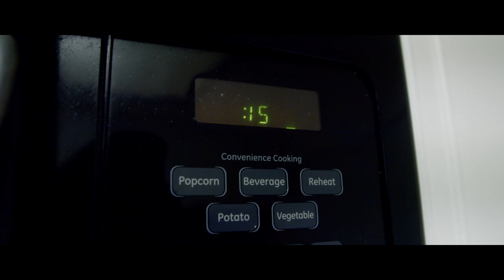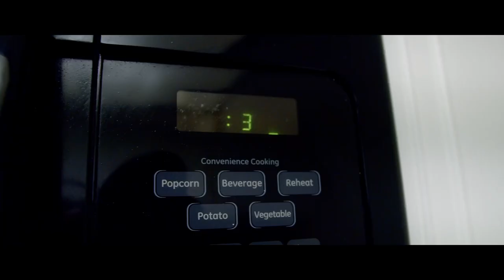Toaster vs Microwave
Shot on the BMPCC4K. Edited in Davinci Resolve. Wanna see more?

1 Corinthians 10:31